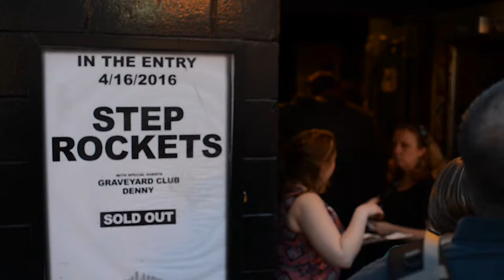Step Rockets - West Coast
“West Coast” is off the Step Rockets debut EP “Future Nature” Available NOW!

Music video by Step Rockets performing West Coast. (C) 2016 Step Rockets, LLC